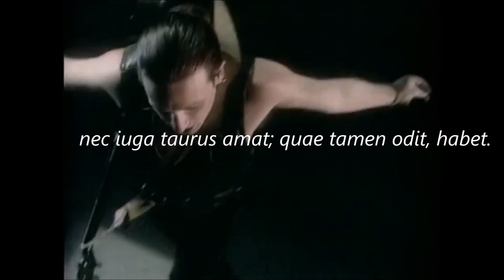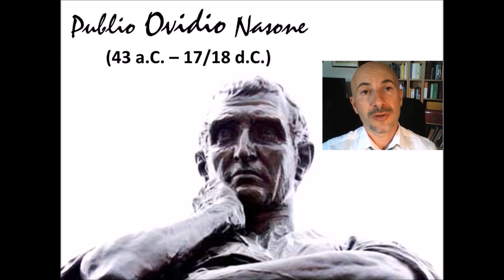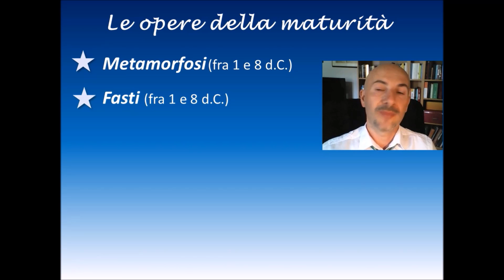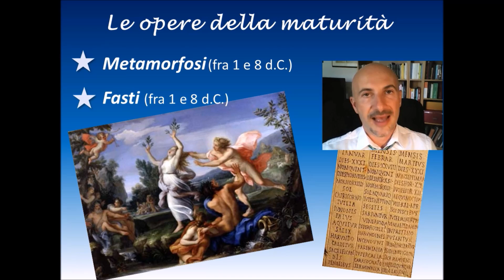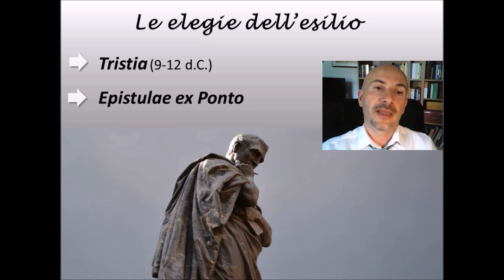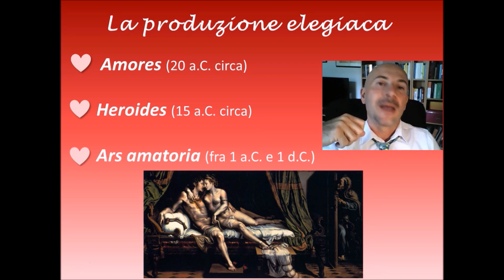L'elegia latina: OVIDIO. Un successo scandaloso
La vita e le opere di Publio Ovidio Nasone e il mistero della relegatio a Tomi.